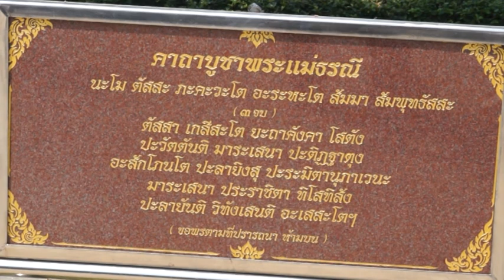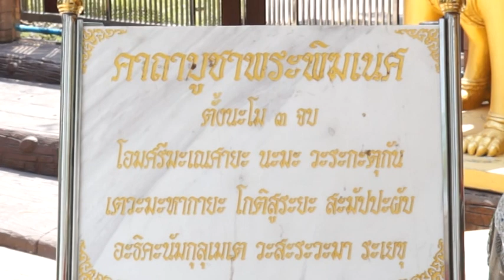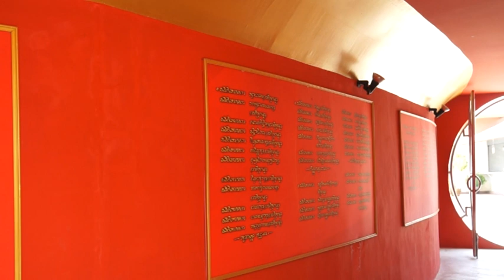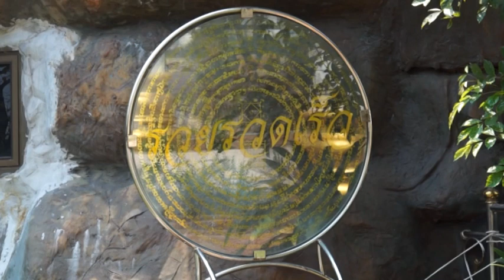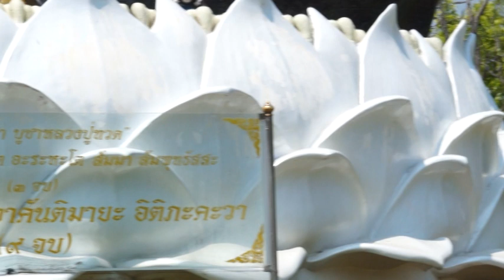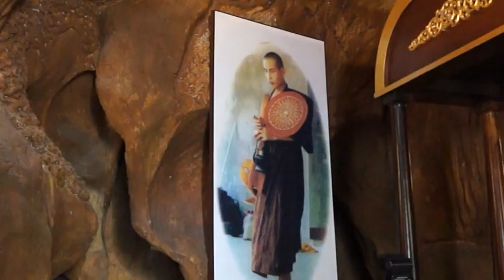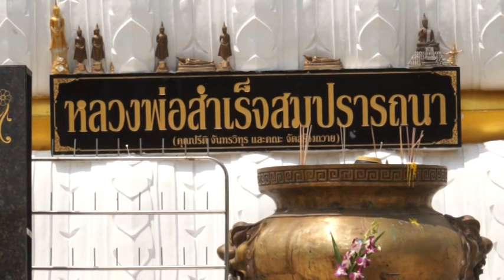กองทัพธรรม-ธรรมยาตรา ... Amazing & unseen Thailand 2/5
กองทัพธรรม-ธรรมยาตรา ... Amazing & unseen Thailand
1. วัดประยงค์กิตติวนาราม วัดที่มีโบสถ์มหาอุตม์ แห่งเดียวในกรุงเทพฯ
2. วัดโสธรวราราม วัดที่มีพระอุโบสถแพงที่สุดในประเทศ (2,400 ล้าน)
3. วัดหงษ์ทอง บางปะกง ฉะเชิงเทรา วัดที่มีโบสถ์และเจดีย์อยู่กลางทะเล
ธรรมยาตราเมื่อวันอาทิตย์ที่ 10 มีนาคม 2556